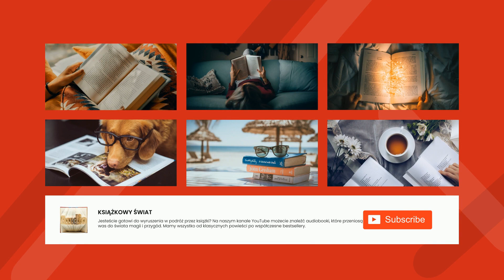Bolesław Prus - Lalka (tom 1) - Dziewicze marzenia cz. 2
Lalka (tom 1)
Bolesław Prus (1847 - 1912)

Pierwszy z trzech tomów klasycznego dzieła Bolesława Prusa opowiadającego historię miłości kupca Stanisława Wokulskiego do zubożałej arystokratki, Izabeli Łęckiej, na tle panoramy dziewiętnastowiecznej Warszawy. - Summary by Piotr Nater

Genre(s): Literary Fiction

Language: Polish